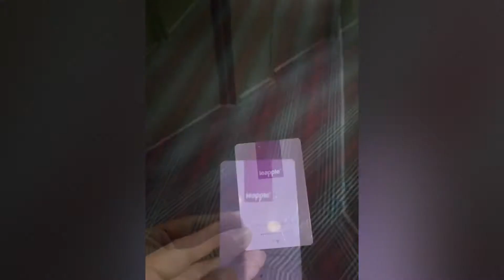A beautiful trip to Kuala Lumpur Malaysia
My very independent trip in Kuala Lumpur Malaysia